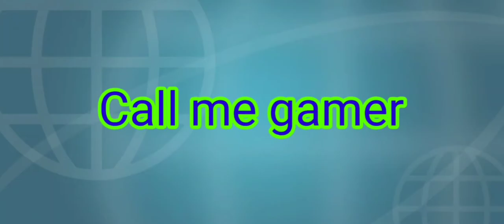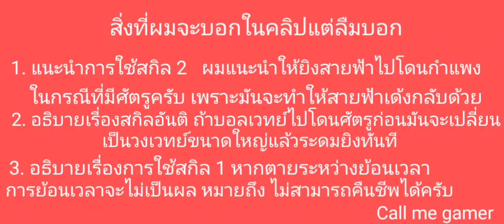สอนเล่น Doctor Strange Marvel Super War | MSW ตอนที่ 3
Facebook Fanpage
ลิ้งค์โหลด Marvel Super War ครับ